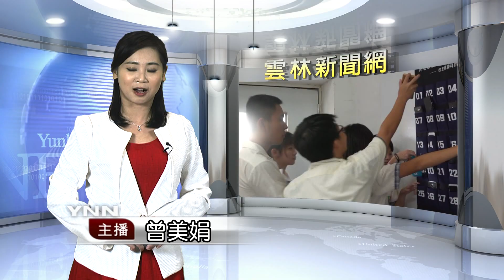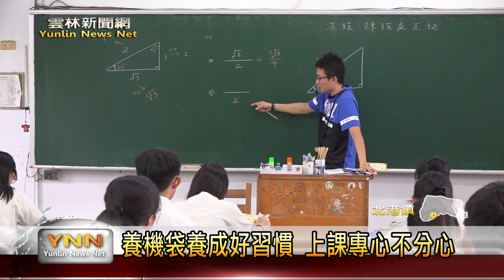北港高中增添養機袋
雲林新聞網-北港高中增添養機袋
近年來科技發達，每一個人身上都有手機也是一件很普通的事，但也造成了年輕人對手機沉迷，北港高中為了防止，手機沉迷對學生造成課業的影響，從這學期開始，在每間教室增設養機袋，把學生的手機在上課時集中保管，讓學生可以來專心上課，不會被手機來分心，以此來提高學生的學習。